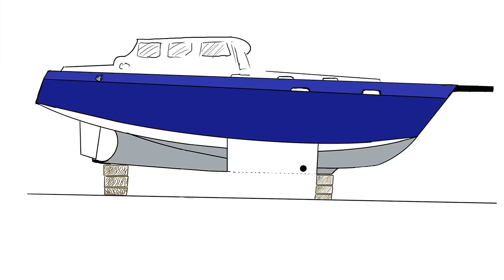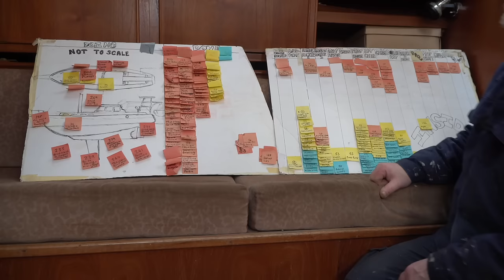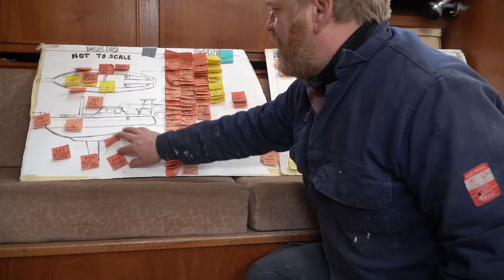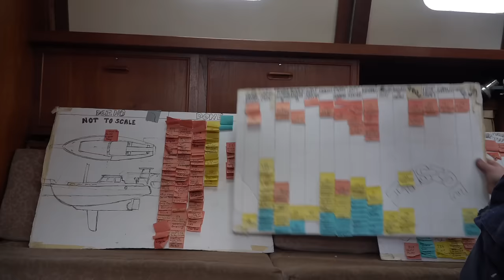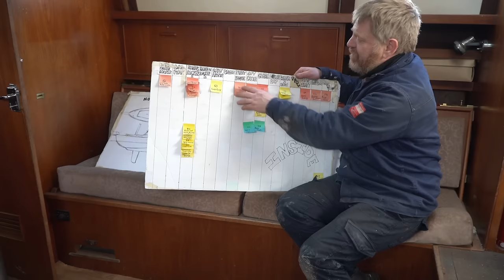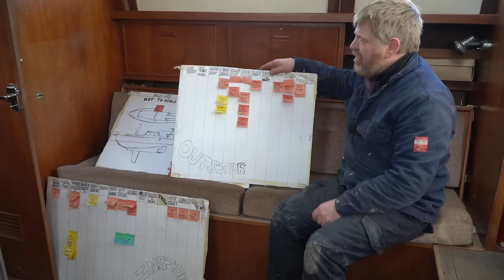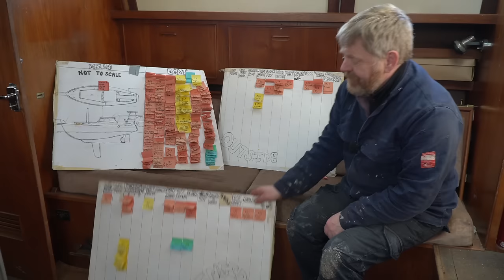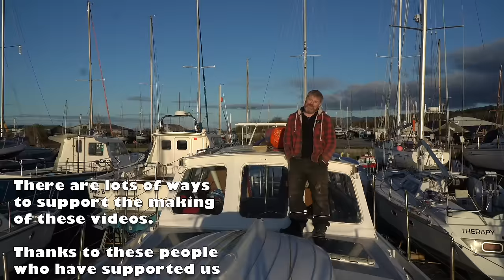This did NOT go to plan. We Failed to fit our Keel, heres WHY!!!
We're working really hard now on both boats to get Steel Melody ready to sell and Ocean Melody ready for us to head off sailing in April.

Custom designed sails.

Craft Insure Boat Insurance.

Hydrovane Self Steering.

Mantus Anchors.

Autoterm Planar Heaters.

Pro Marine Store Online Chandlery.

We NEVER ask anyone to help us out but several people have asked for ways to do so so here are the ways you can contribute to this project :

Guitar lessons and Merchendise
T-shirts and Mugs are available here : sailing-melody-merch.creator-spring.com

We want to say a HUUUUUUUGE thank you to everyone who has contributed in any way and here are the links if you'd like to help us out at all on this amazing journey.

Our Gear
Sony a6400
Rode Studiomic pro
Rode Studiomic mini